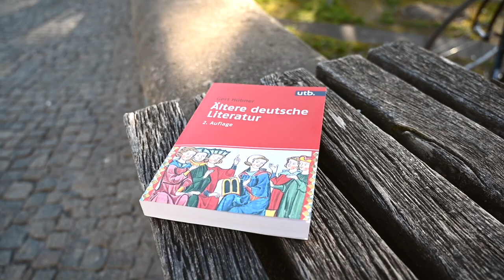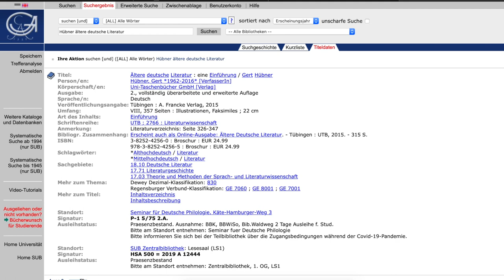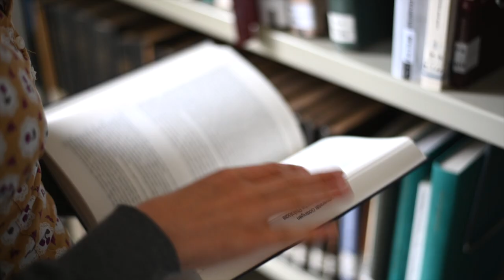Wie finde ich Fachliteratur für Germanistik in Göttingen?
Du suchst ein Buch in den Göttinger Bibliotheken? Dieses Video erklärt dir, wie du Fachliteratur der Deutschen Philologie finden kannst! Tipps und Tricks zur Literaturrecherche von der Germanistischen Mediävistik der Universität Göttingen.

Bibliothek des Seminars für Deutsche Philologie (SDP) mit aktuellen Hinweisen zu Öffnungszeiten

Tipps zur Literaturrecherche der SUB mit Hinweisen zur Suche im Göttinger Universitätskatalog (GUK)